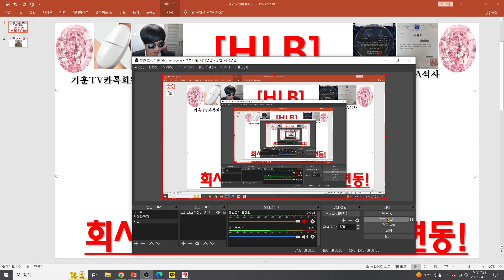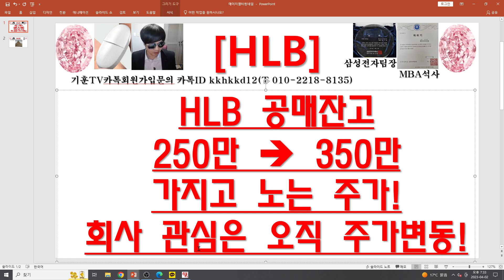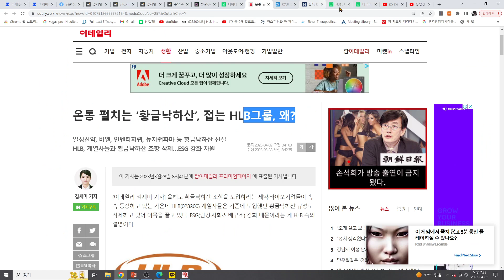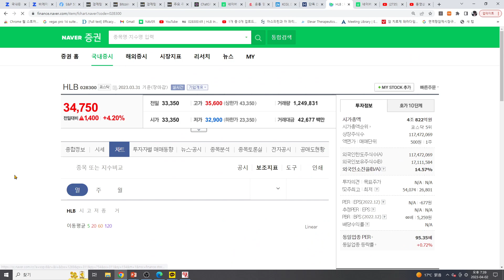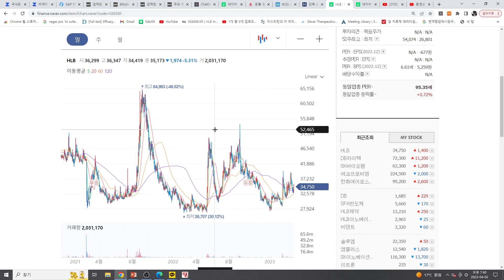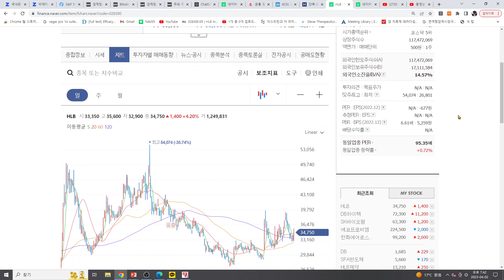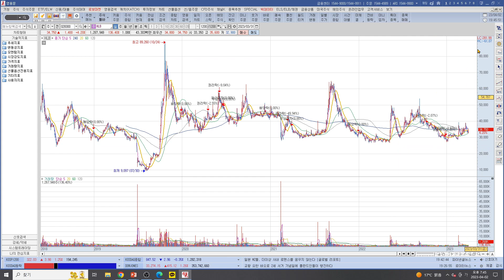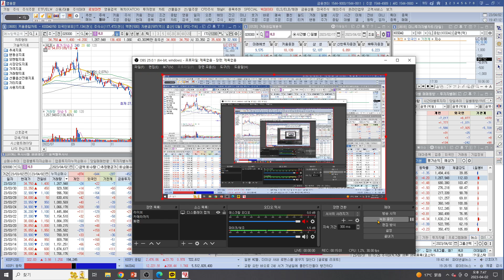[주식투자]HLB(HLB 공매잔고250만 → 350만 가지고 노는 주가!회사 관심은 오직 주가변동!)